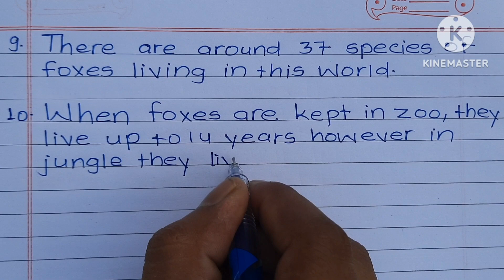10 lines on fox in English || Short paragraph on fox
Welcome lovely viewers  in my youtube channel.
I hope you get knowledge from this video.

god bless you and lots of love all of you guys.
see you again in next handwriting"NEW DAY NEW TOPIC" .

i have used Cello Pointec gel pen for this writing.SR Calligraphy has started a tutorial for improving your handwriting.You can easily learn and improve your handwriting by SR Calligraphy.
Handwriting
Freewriting
englishwriting
printhandwriting
calliography
SR Calligraphy
thankyou SR Calligraphy.